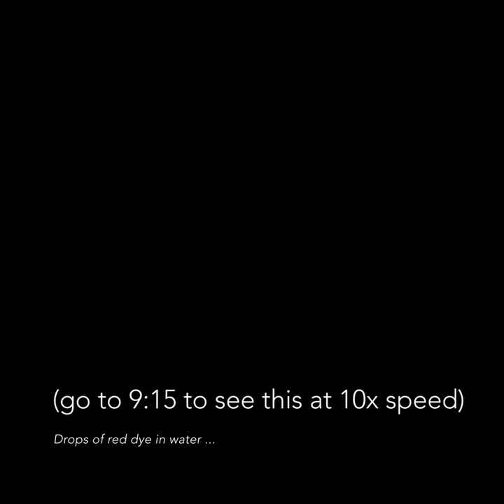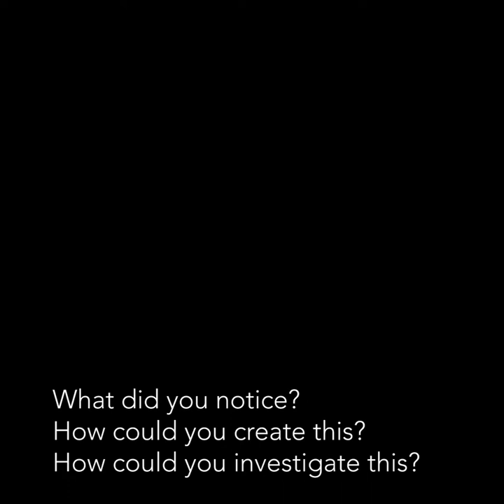Red Dye in Water: Particle Motion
I have two glass bottles of water that I drop red dye into. All the water came out of my faucet, but the two bottles behave differently. What do you notice? What do you think might be happening? How do you picture or model the water and dye interacting? How could you investigate this on your own? What would you try?